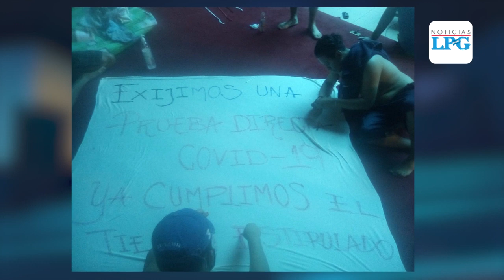Albergados en edificio Gamaliel denuncian malas condiciones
¡Visítenos!